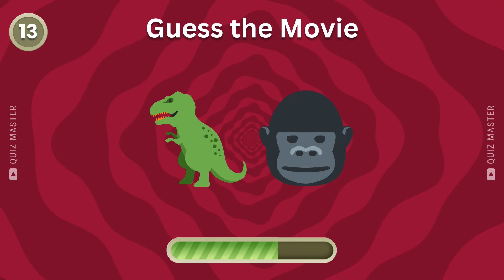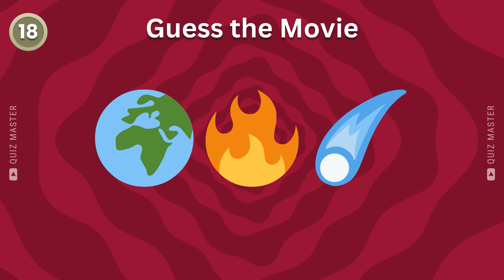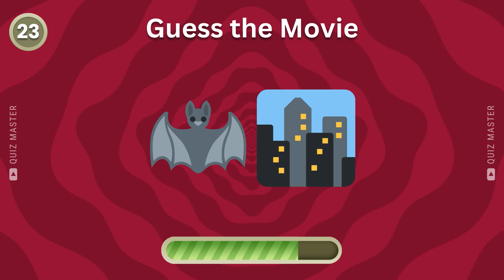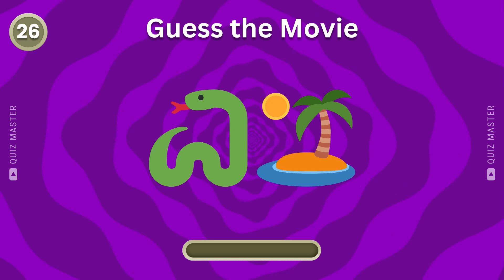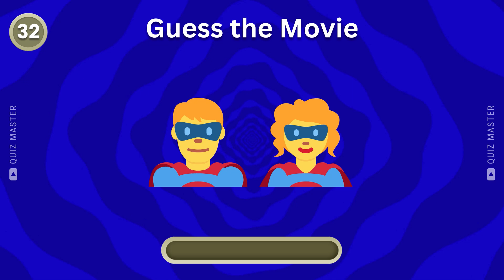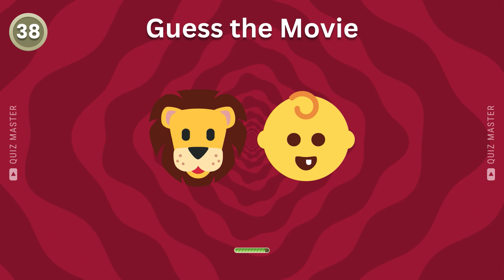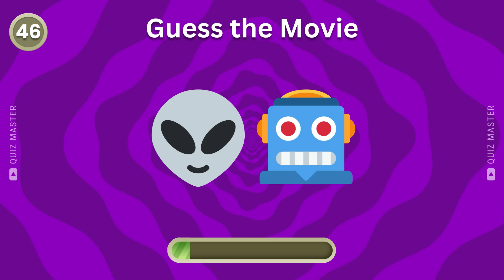🎥 Guess the Movie by Emoji Quiz 🍿 | 50 MOVIES BY EMOJI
Welcome to Quiz Master's Ultimate Emoji Movie Quiz! 🎬🍿

Think you can guess the movies just from emojis? We've put together 50 fun and challenging emoji puzzles for all the movie buffs out there. Each set of emojis represents a popular movie—can you figure them all out?

Watch the emojis on the screen.
Try to guess the movie before the answer is revealed.
Keep track of your score and share it in the comments!
We post new content regularly to keep your brain sharp and entertained!

Enjoy the quiz and good luck!